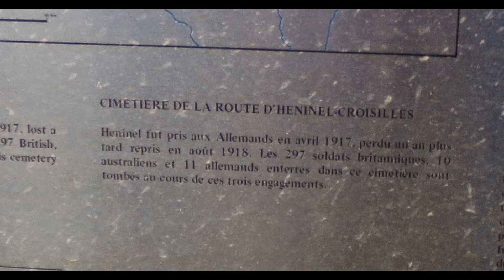Cimetière militaire de Héninel (de la route de Croisilles) 62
Héninel et Croisilles sont des villages à environ 5 kilomètres et à 8 kilomètres au sud-ouest d'Arras (D33), dans les vallées de la Cojeul et la Sensée, respectivement, et ils sont rejoints par une route qui traverse un haut plateau. Sur la côte orientale de cette route, proche de Héninel, est le cimetière de la route Héninel-Croisilles qui est abordé sur une piste 2 km.
La 21e Division capturé le 12 Avril Héninel 1917 et vers l'est avancées sur les deux jours suivants. La 33 e division a pris le relais de l'attaque. Ces deux divisions sont largement représentées dans le cimetière. En Avril 1918, ce terrain a été perdu, et les onze tombes allemandes dans Parcelle I, les lignes D et E, ont été faites quand le cimetière était aux mains des Allemands. Après l'Armistice, des tombes ont été amenés à partir d autour de Héninel.
Ce cimetière contient les tombes de 297 britannique, 10 australiens et 11 allemands